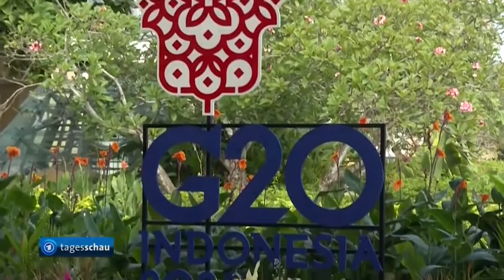Eklat beim Treffen der G20-Außenminister auf Bali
G20-Treffen auf Bali: Russischer Außenminister Lawrow sorgt für Eklat
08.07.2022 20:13